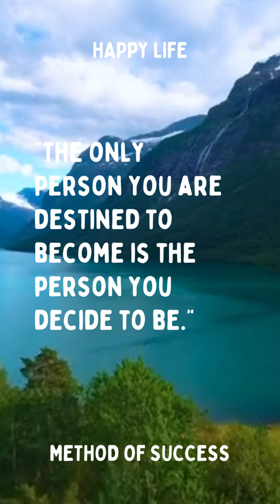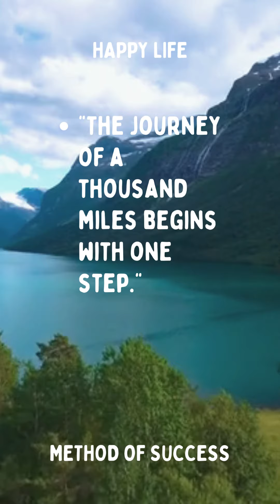METHOD OF SUCCESS - MOTIVATION QUOTES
Subscribe to the channel METHOD OF SUCCESS where I will share with you my lessons and experiences that I have experienced over the years in the SCHOOL OF LIFE from working to doing business and investing in finance.
⭕TRUE VALUE INVESTMENT LEARNING CHANNEL - SUSTAINABLE PROSPERITY THINKING
Think Rich Get Rich
▪️Fanpage:
METHOD OF SUCCESS